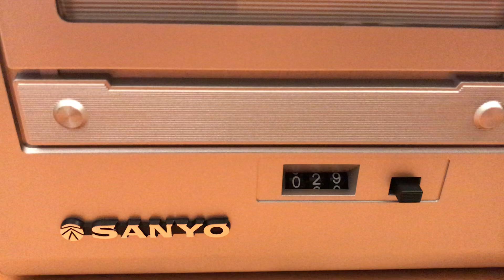Sanyo M 2563 Portable Radio Cassette Recorder Mono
A very good design and very well preserved